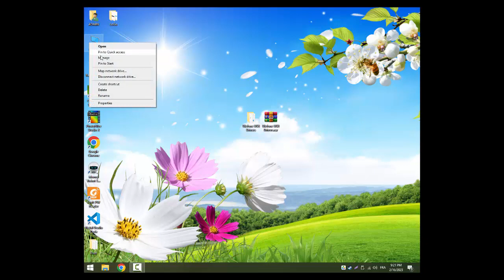Free Download Ulefone Mobile USB Drivers For Windows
Post You May Also Like

And